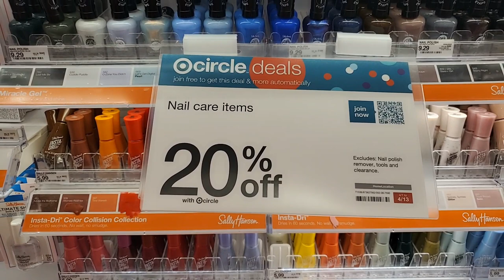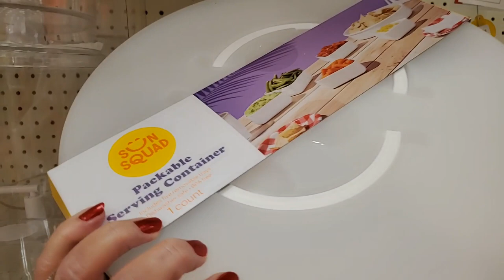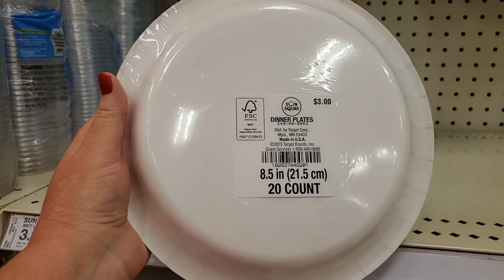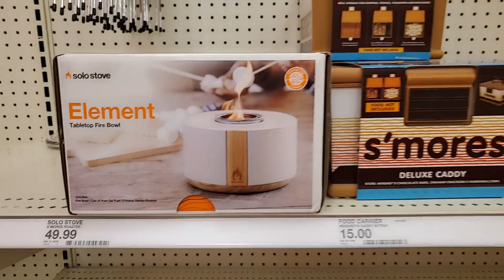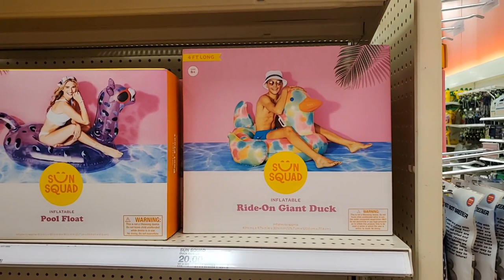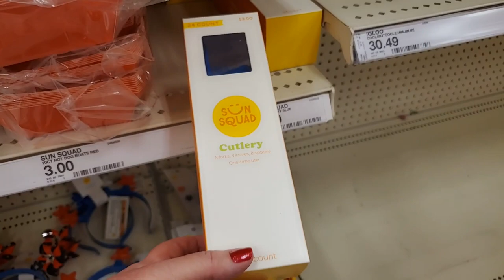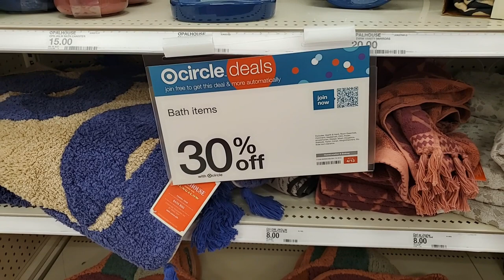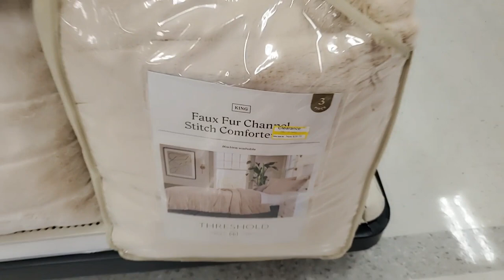Target - Fun Festive Summer Finds & Beauty Products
Let's take a look at some new summer offerings at Target, Come shop with me!